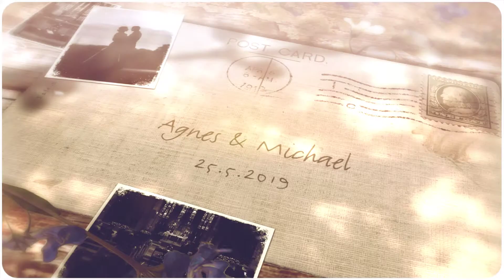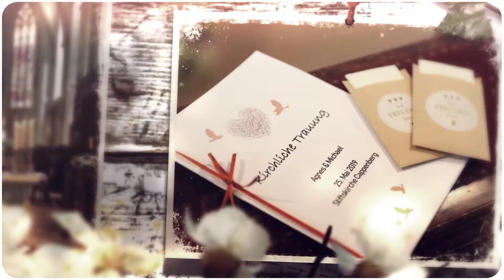Agnes & Michael - Hochzeit Slideshow